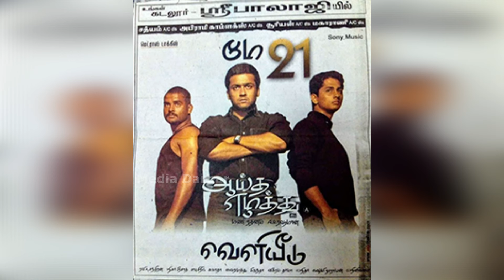சூர்யா தங்கையை நடிக்க வைக்க ஆசைப்பட்ட மணிரத்னம், என்ன படம் தெரியுமா? | Suriya | Maniratnam | Brindha